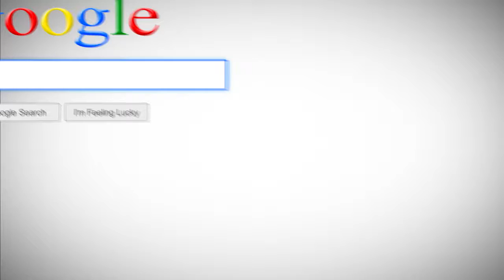SEO Ann Arbor MI and Web Design Company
SEO Ann Arbor MI. Offering Website Design and SEO Services – Webfox Marketing.

SEO marketing campaigns and websites designed for conversion. Let our search optimization team build your responsive web site. We offer Ann Arbor MI business owners, the latest technology in search engine ranking, and are always privileged to work with companies to build highly converting websites. Our job is to help your company clearly convey your message to your audience. Let us create something great together and make it work for you. Our knowledge ensures you will have an effective website that will exceed your goals and more importantly deliver quality results you deserve.

Affordable Website and SEO Services in Ann Arbor MI
Get the perfect website today, and start ranking. We work with local entrepreneurs to tell their story. Carefully designed to ensure optimal opportunity for conversions, you are sure to impress your clients!

SEO Integration is Standard
Out of the box, our attractive websites are built to rank in the SERP’s. Our web sites are SEO (search engine optimized) to help new customers find your business in search results, as well as many other directories.

All our sites include search engine optimization. Our SEO agency will craft sites with the end user in mind. Our success depends on your customers finding your services, therefore, we ensure your Ann Arbor business shows up in search results!

We understand the importance of SEO. When we complete, rest assured, your investment will begin working for you from day one! Our sites are SEO (search engine optimized), and ready to rank in Google, as well as many other directory sites.

Build your virtual presence by delivering quality content. Link your website blog to your social media! Social media exposure posting is a perfect way to spread the word. Need help with social media? No problem, we can work with you.

All web sites include blog integration, giving you full control. When you post your blog, we will sync with your social media accounts! Do you have questions about blog syndication, we can help.

Custom and Responsive Websites Designs for All Business!
Why choose our SEO web design agency located near Ann Arbor MI? We help our valued clients manage their site. We understand you are busy building your business. Our web developers will make reasonable changes/updates to your site at no charge. Websites are often the best what a client discovers your business; a great first impression is important. Whether you are starting a new business or are looking for a fresh perspective, we can help.

Our websites are crafted using the most effective in responsive web site architecture, with the end user in mind. All our SEO Ann Arbor sites are fully responsive to look great on all device. From mobile, tablet, to desktop – your website will shine.
Serving Local Businesses in Michigan and Beyond!